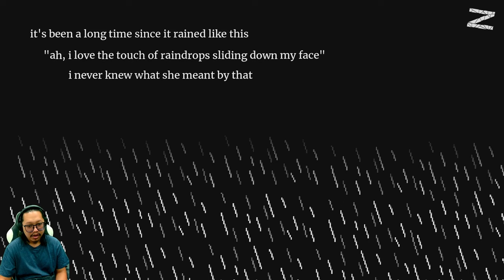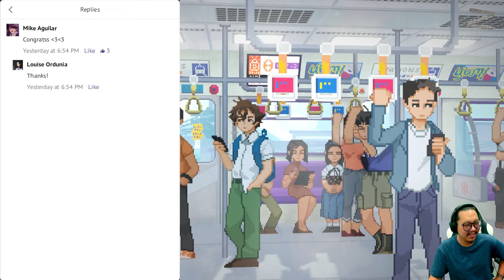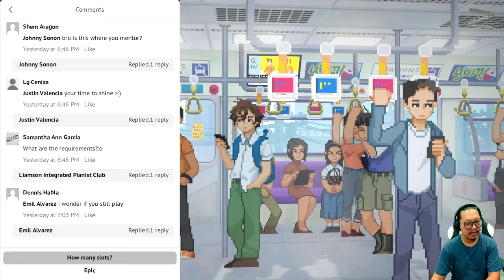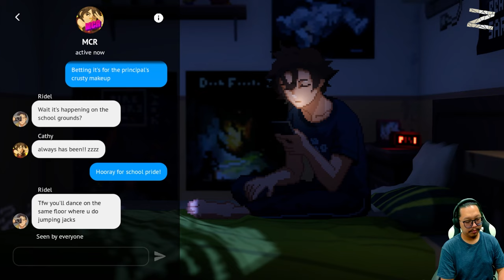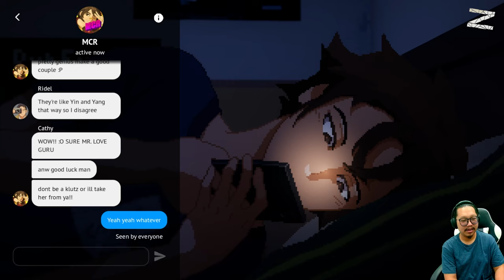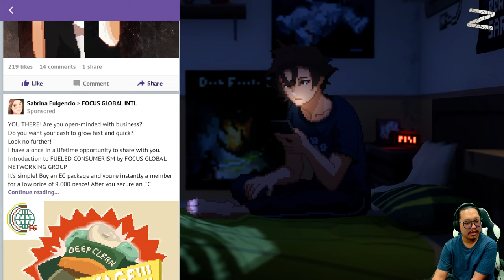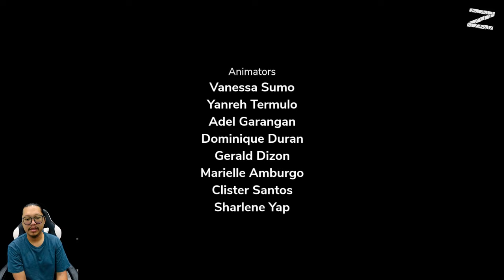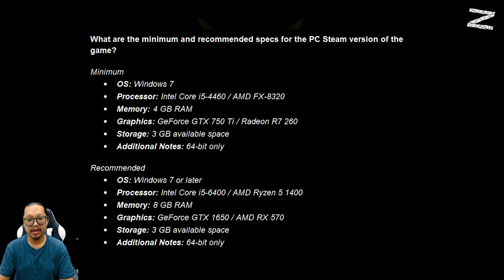Pluviofilia, Konfabulasi, Dejavu, Vivid Dream - Until Then 🇮🇩 - PC - Chapter 1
Pertemuan yang sudah ditakdirkan memicu reaksi berantai, mengubah kehidupan Mark secara drastis. Orang-orang menghilang dan ingatan terbukti sudah tidak bisa diandalkan. Ungkap kebenaran yang tersembunyi bersama dengan Mark dan teman-temannya dalam petualangan naratif dan berpacu mengungkap misteri sebelum semuanya terlambat. Mainkan petualanganmu sendiri. Selidiki latar tempat dengan menggunakan teknologi sehari-hari. Jelajahi tema cinta, kehilangan, dan persahabatan. Mainkan minigame yang seru. Manjakan dirimu dalam pengalaman visual sinematik yang cantik. Rasakan dunia yang terinspirasi oleh lokasi dan budaya Filipina. Dunia belum berakhir

00:00 - opening
05:53 - Awakening
14:08 - Reminder
21:22 - Subway
30:24 - On the Train
47:17 - Cramming
57:37 - The Report
01:07:54 - Break Time
01:22:33 - Chat Night
01:47:02 - Chess Game
01:53:04- Street Food
02:03:47 - Memory Warp
02:13:35 - Rainfall
02:37:16 - imprezi awal
02:43:30 - FAQ
02:46:00 - closing